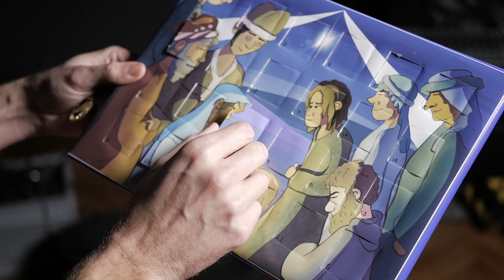The Christ-Mouse | The Meaning Behind the Movie